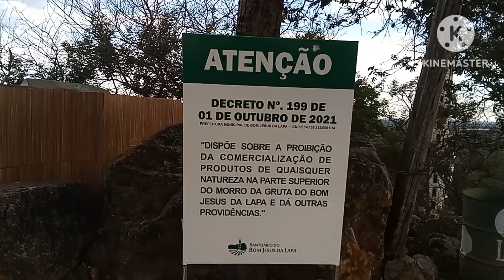Escalada por cima da ⛪️ de Bom Jesus da Lapa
muito  alto, muita  pedra, encima da igreja, gruta...